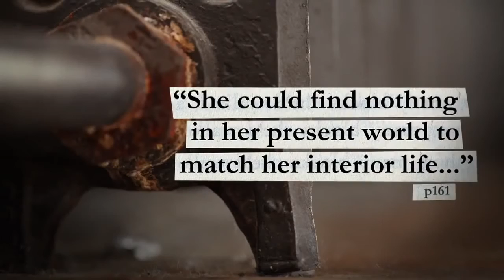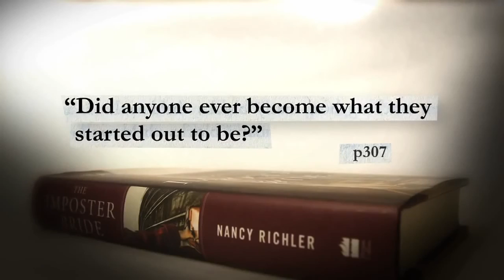2012 | Nancy Richler | The Imposter Bride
Learn more about Nancy Richler's The Imposter Bride (HarperCollins), shortlisted for the 2012 Scotiabank Giller Prize.